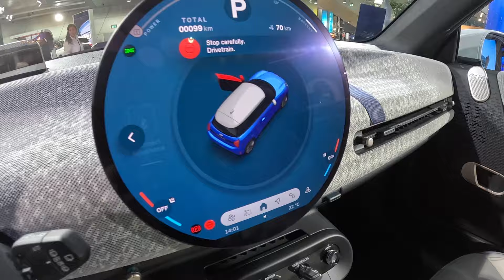Mini Cooper S electric SE all new model 2024 city car blazing blue color walkaround + interior V1612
jaro speed
Mini Cooper S (SE electric)
54,2kwh battery / 160kw / 218hp / 330NM
el.range ca.: 388km (WLTP) and 497km (city) !!
Vmax: 170km/h
0-100km/h: 6,7sec.